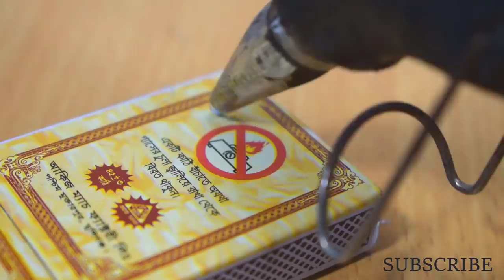5 Awesome Inventions for Dc Motor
Hi Dear,,,
They are:
* Life Hacks
* Home Made
* Craft

Now I am sharing with you 5 Awesome dc motor life hacks...

Your Need:
* Dc Motor
* 9V Battery
* On\Off Switch
* Wire
* Gear Motor
* Wheel
* Plastic Bottle
* Old Pen
* Solder
* Solder Wire
* Glue Gun
_______ ETC _______